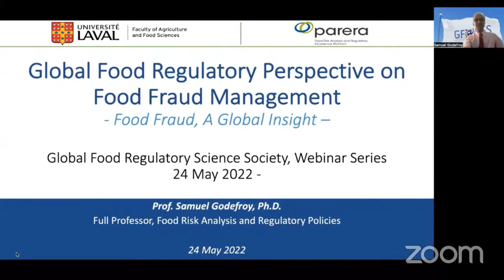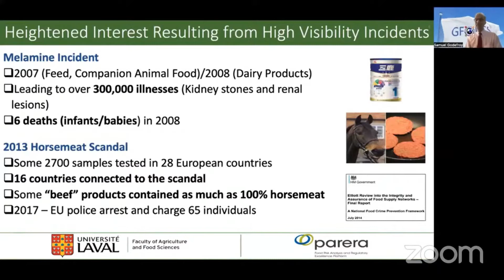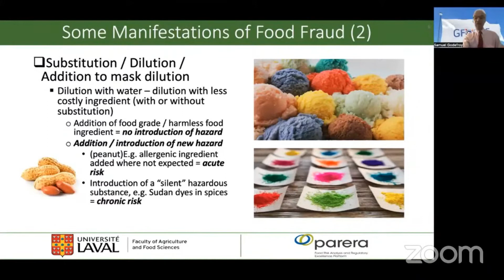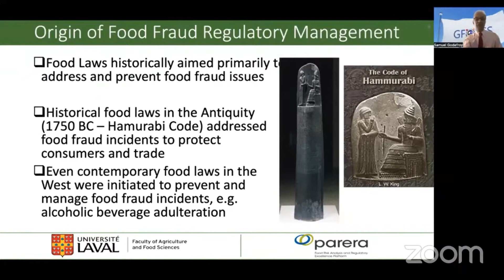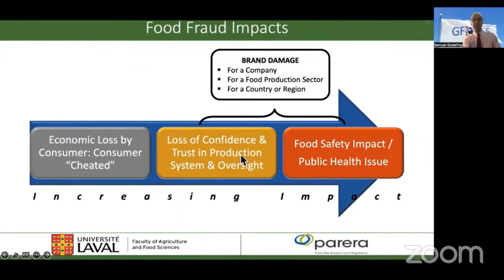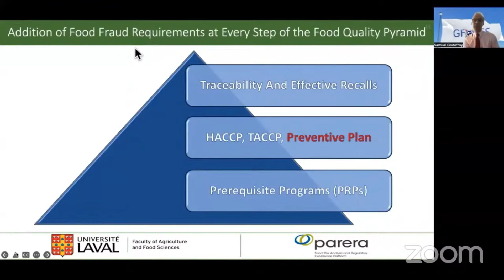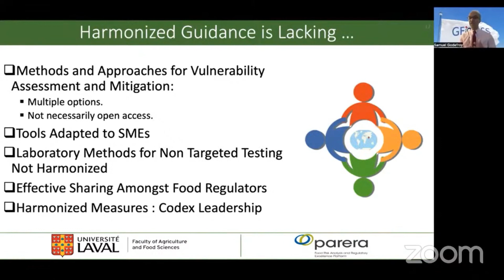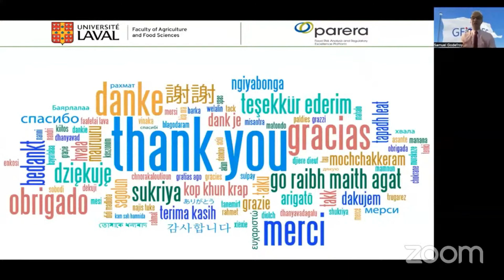Day 1_Introducing Food Fraud: A Food Safety and Quality Challenges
Food Fraud Webinar
Day 1: State of the Art and Key Challenges
Introducing Food Fraud: A Food Safety and Quality Challenges

Prof. Samuel Godefroy
Full Professor, Food Risk Analysis and Regulatory Policies

24 May 2022